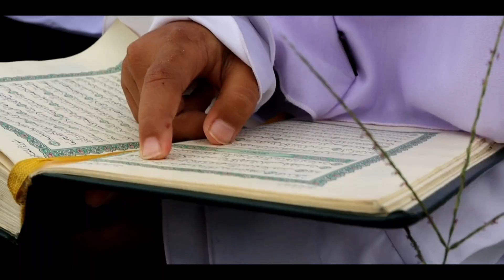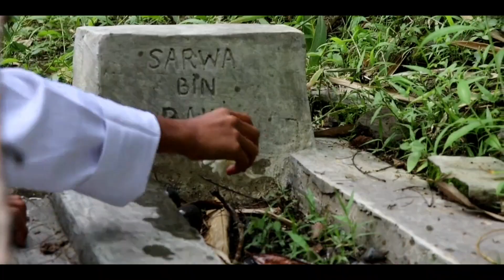MARHABAN YAA RAMADHAN ||Cover Video|| By Santri-Santriah Manba'ul Huda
Menyambut bulan penuh rahmat..
Dengan segala kerendahan hati kami ucapkan mohon maaf lahir dan batin🙏🙏
Selamat menunaikan ibadah puasa 1442 H